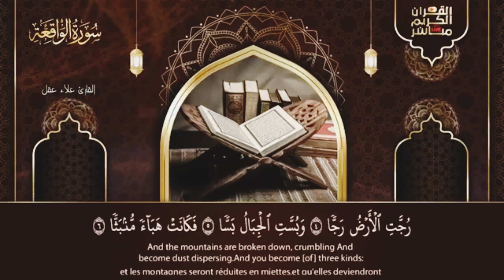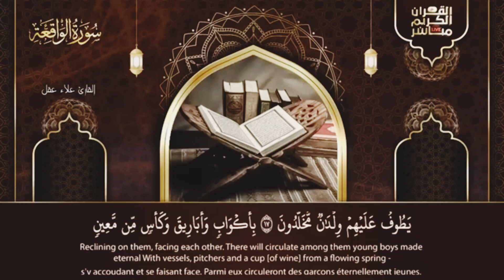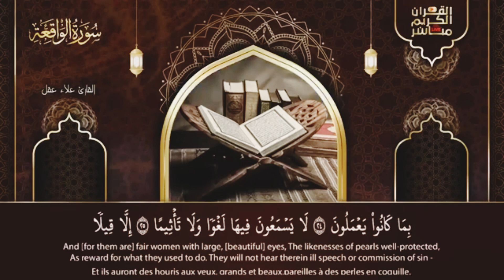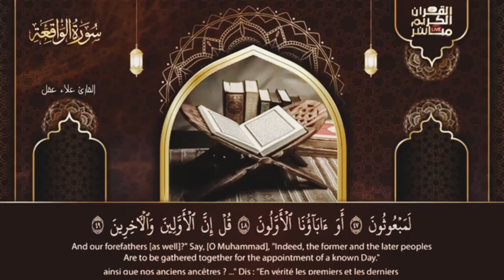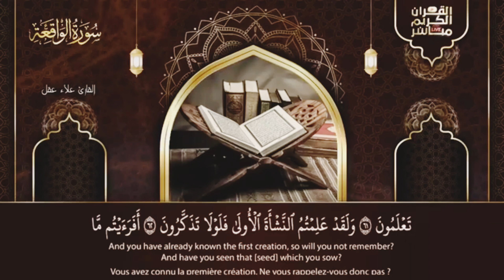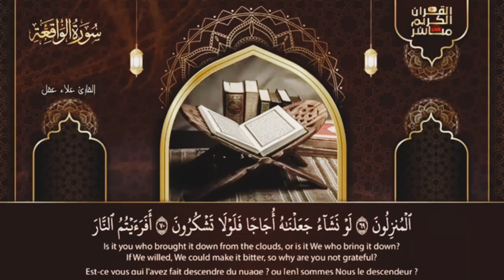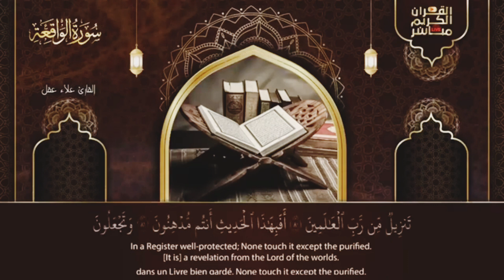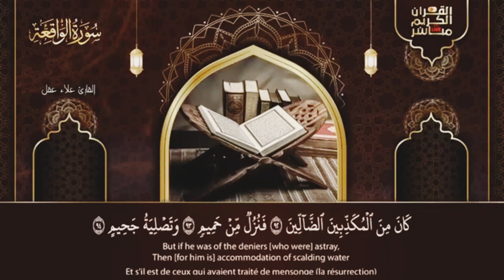Surah Waqiah ||Tilawat Quran pak//Beautiful Recitation 🥰islamicratio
Surah Waqiah ||Tilawat Quran pak
Beautiful Recitation 🥰